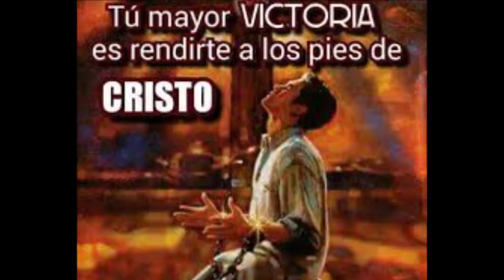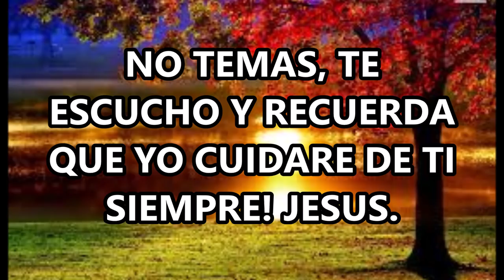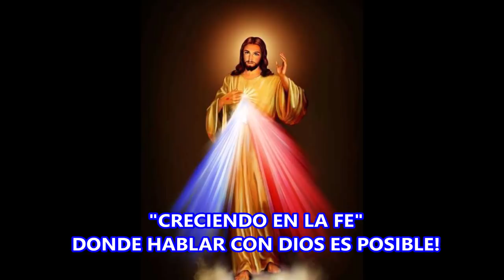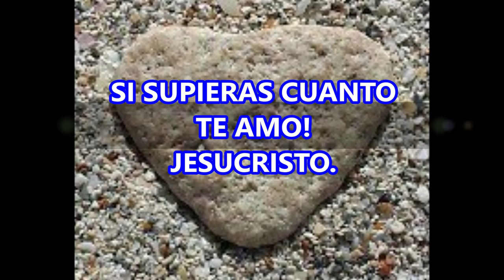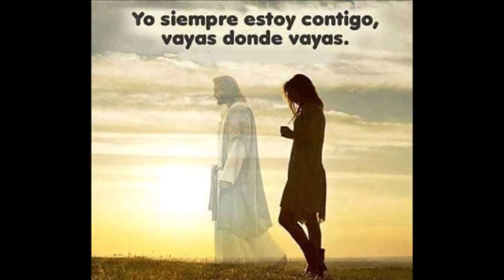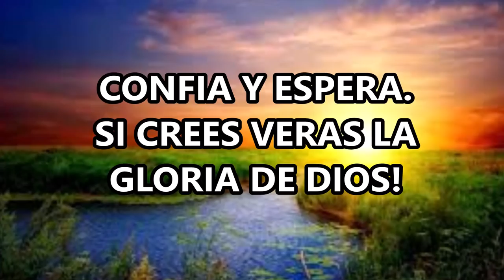ORACIÓN DE LA MAÑANA PARA PEDIR A DIOS EN LA CALAMIDAD CONFIANDO QUE SIEMPRE NOS ESCUCHA.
UN HERMOSO ENCUENTRO CON DIOS AL COMENZAR ESTE NUEVO DIA.

Cada mañana, cada nuevo dia, elevemos nuestro clamor a Dios con la certeza de creer que Dios si nos escucha, puesto que ha sido la promesa de nuestro Señor Jesucristo.
No hace falta teléfono ni ningún otro aparato electrónico;  solo falta nuestra fe y voluntad para reunirnos con Dios frecuentemente desde aquí, desde la Tierra. El Señor no nos ha limitado ni el tiempo ni la hora para reunirse con nosotros y escucharnos mientras estamos en Oración. Cielo y Tierra pasarán, pero la palabra de Dios jamás pasará, porque es eterna.